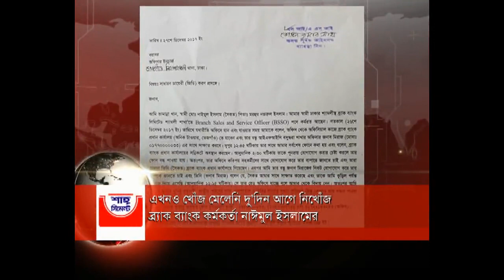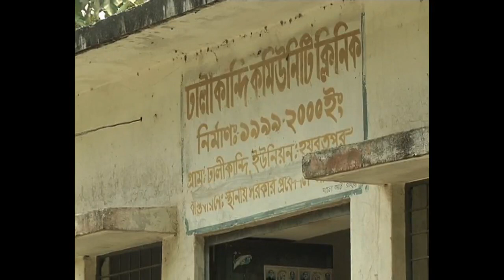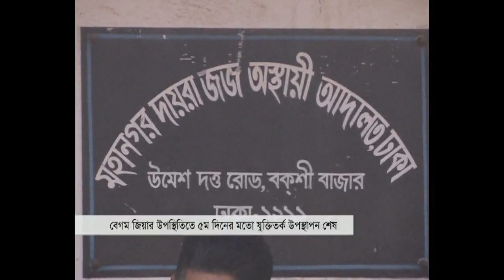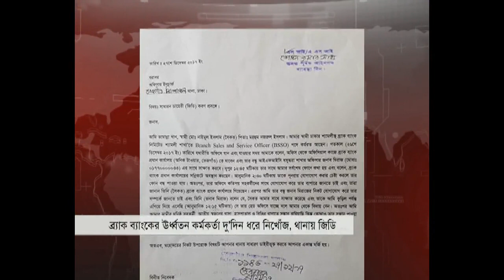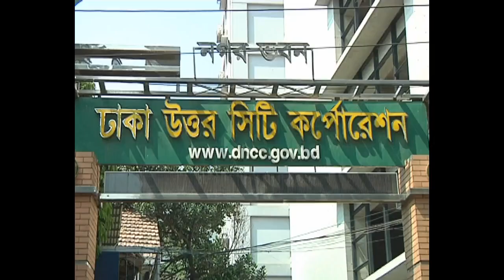সন্ধ্যার সময় | সন্ধ্যা ৭টা | ২৮ ডিসেম্বর ২০১৭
রোহিঙ্গাদের ফিরিয়ে নিতে জয়েন্ট ওয়ার্কিং গ্রুপের প্রথম বৈঠক ১৫ জানুয়ারির মধ্যে। জানালেন পররাষ্ট্র প্রতিমন্ত্রী। নির্ধারিত সময়ে প্রত্যাবাসন নিয়ে সংশয়। স্বাস্থ্যসেবার স্বার্থে ডাক্তারদের যেকোনো জায়গায় কাজ করার মানসিকতা থাকতে হবে, অন্যথায় নতুন নিয়োগ/হুঁশিয়ারি প্রধানমন্ত্রীর।কক্সবাজারের মহেশখালীতে বিধ্বস্ত দুটি প্রশিক্ষণ বিমানের ধ্বংসাবশেষ উদ্ধারে কাজ করছে বিমান বাহিনী। সময় লাগবে দুই থেকে তিনদিন